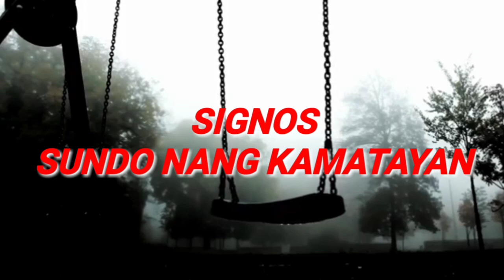(2)LOLO TIKOY AT EMMAN--- ANG HULING DALAWANG TAON NANG KANYANG BUHAY LABAN SA MGA ASWANG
makalipas ang tatlong taon nag iisp na at naghahanap na itong si lolo tikoy nang pwdng pumalit sa kanya ..at maisalin na niya ang lahat nang kanyang mga kaalaman at mga karga,,para ito na ang magpatuloy sa kanyang nasimulan at mga adhikain,dito niya nakilala ang isang malakas na antinggero na si emman at makakalaban nila ang pamilya nang mga aswang